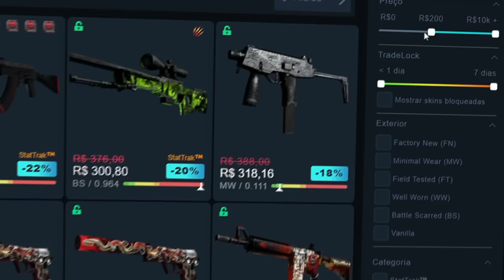O VELHO VAMP NÃO DA!! (Gaules, Liminha, BT) (The Game of Life 2)